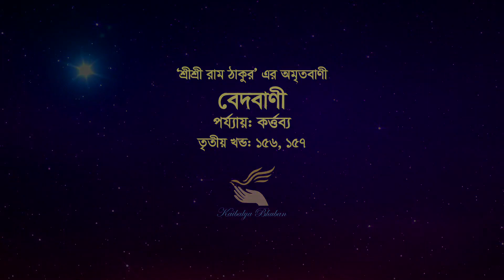Quotes of Sri Sri Ram Thakur (Bani) - Kartabbya 2 (কর্তব্য ২)